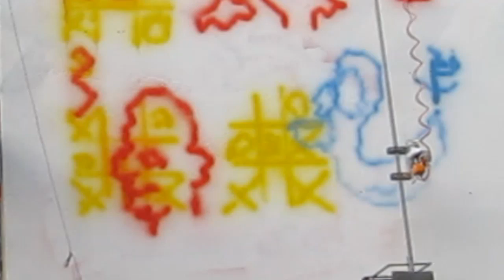Live Action Graffiti Painting Machine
www. andreasschoeller.de

For the annual exhibition at the HfbK "Hochschule für bildende Künste Hamburg" we, Sebastian Silveira and myself created a graffiti-robot, so everybody could do his own graffiti without getting his hands dirty or in handcuffs. Everything took place on a central wall in the inner courtyard. A spraypistol was mounted as a toolhead and could be moved in X- and Y- direction via Gamepad.